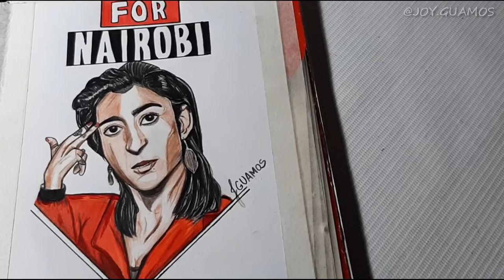MONEY HEIST: FOR NAIROBI | Fan Art | La Casa de Papel|Timelapse Painting and Drawing By Joy Guamos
MONEY HEIST: FOR NAIROBI
Hello Sweethearts its me Jooooyyyy. ❤️ You're back again in my channel panibagong ka ArtsbyJOY  nanaman ang matutunghayan. EnJOY ka ba ?
dapat EnJOY KA ❤️